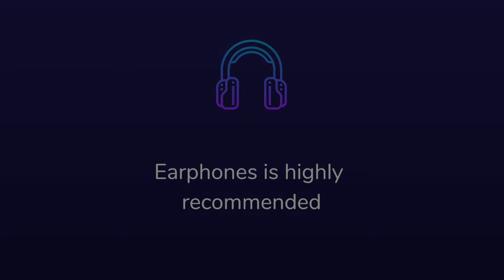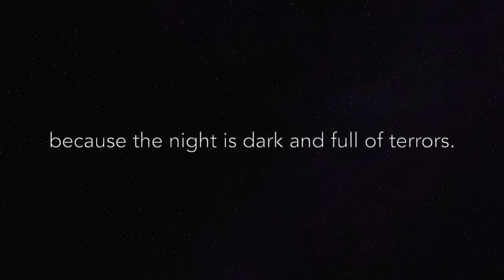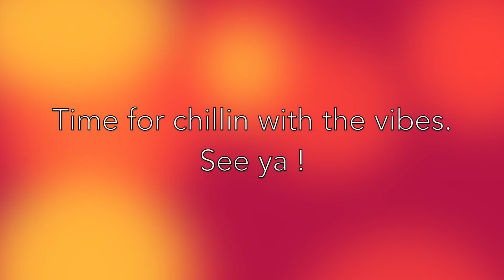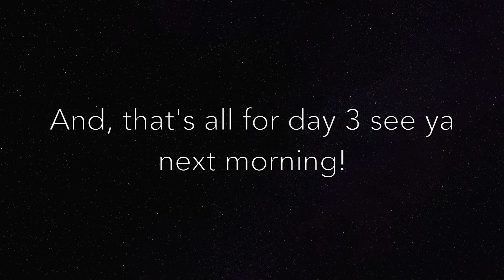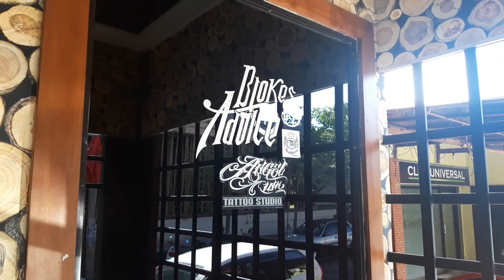Nemu Hidden Gems di Bali ! [BALI VLOG]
We experienced the silent day vibes in Bali,
Going to a couple of hidden beaches, chilling   at the beach club, got beat up by the waterfall trip, end up in lovely cafes. And lastly, got a new tattoo!
Quite a fun trip we've got there, hopefully more trips to come soon ;)

produced by Gianaday